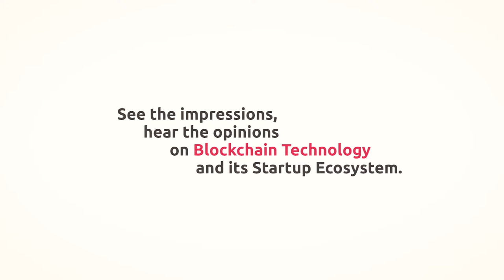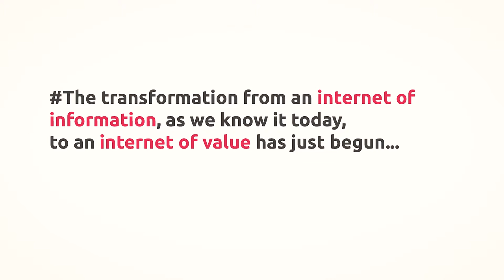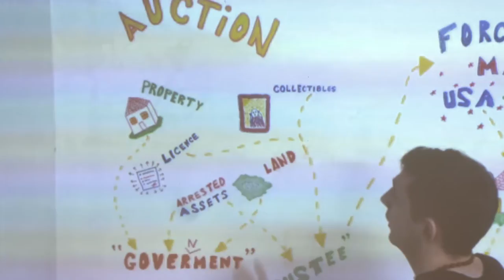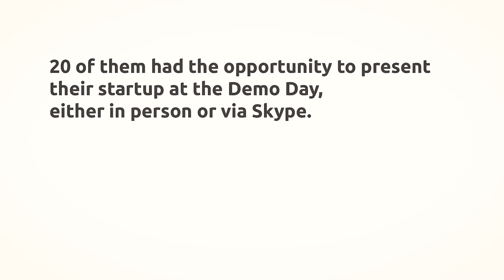Aftermovie - Blockchain Startup Contest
This movie provides some more information about Blockchain technology and opinions from participants, jury, sponsors and organizers.